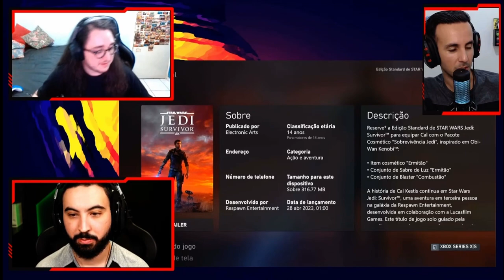DISCUSSÃO: Qual o melhor controle? XBOX SERIES OU PS5